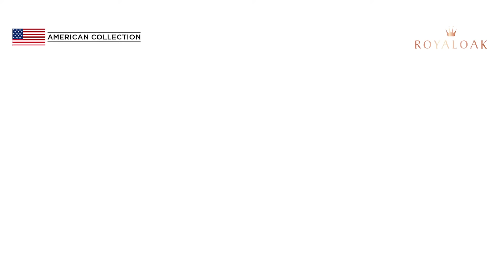Royaloak | Teal white Mosaic Vase Medium